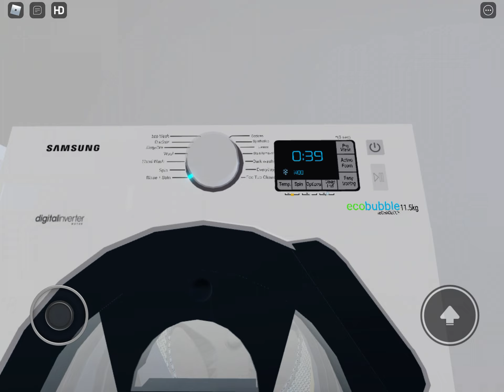Samsung Full Spin Cycle(NO ANTI-CREASE)